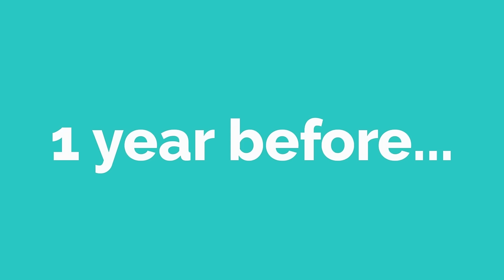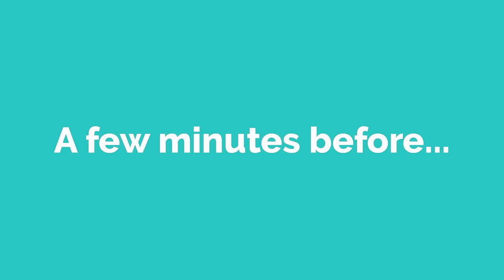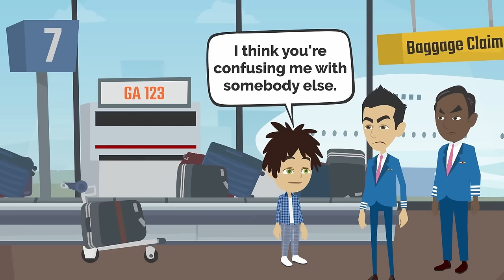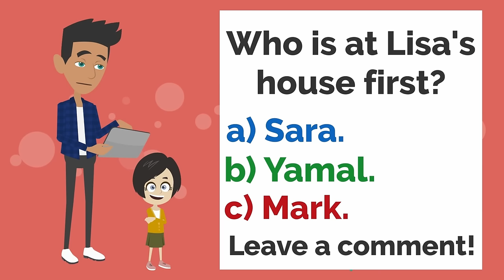WHERE ARE WE?? | Basic English conversation | Learn English | Like English